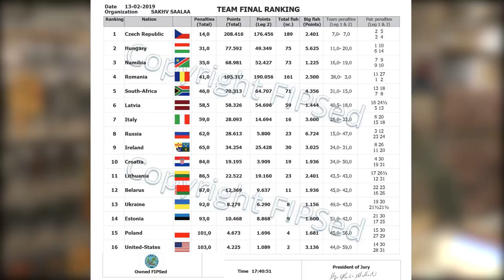СПИННИНГ в подарок! Итоги конкурса !!! Всемирные рыболовные игры 2019 в ЮАР.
Отчёт Максима Дубковского о Чемпионате Мира по спиннингу, проводящегося в рамках Всемирных рыболовных игр 2019 в ЮАР. Определяем счастливчика, которому достанется специальный приз от сети магазинов экипировки и снаряжения для охоты и рыбалки BIG GAME - спиннинг Norstream Areator.